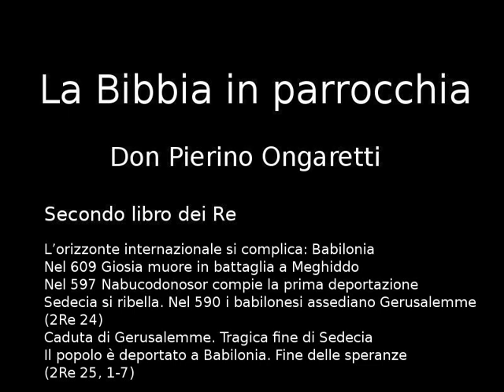2Re (I3) - L'orizzonte internazionale si complica: Babilonia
L'orizzonte internazionale si complica: Babilonia
Nel 609 Giosia muore in battaglia a Meghiddo
Nel 597 Nabucodonosor compie la prima deportazione
Sedecia si ribella. Nel 590 i babilonesi assediano Gerusalemme (2Re 24)
Caduta di Gerusalemme. Tragica fine di Sedecia
Il popolo è deportato a Babilonia. Fine delle speranze (2Re 25, 1-7)